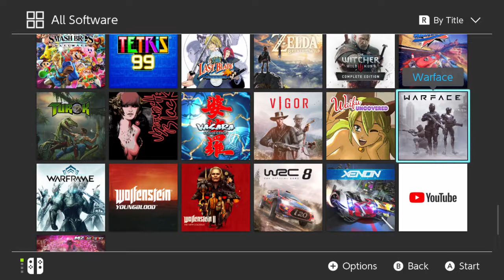Warface - Nintendo Switch Gameplay (Elgato HD60 S)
—This video was recorded using the Elgato HD60 S Capture Card—